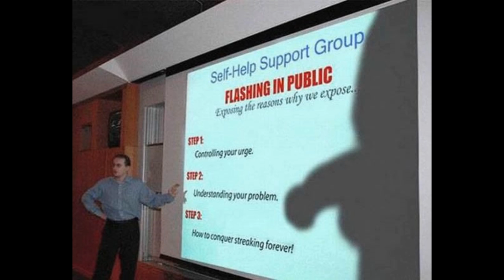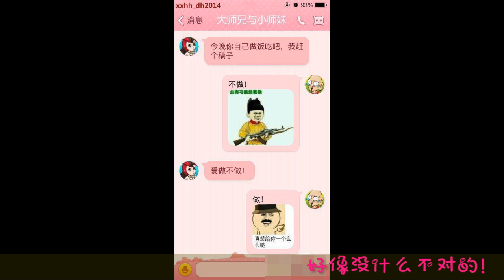【搞笑时刻】看美女流鼻血，真的是睾丸素过高流鼻血吗？